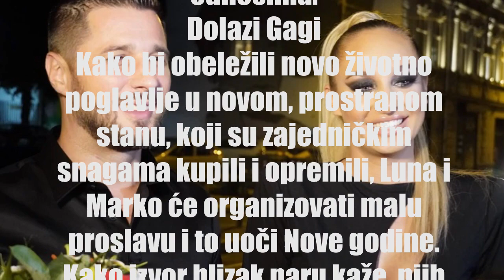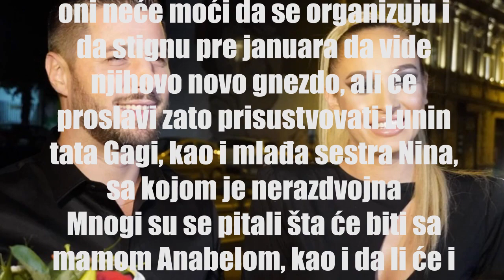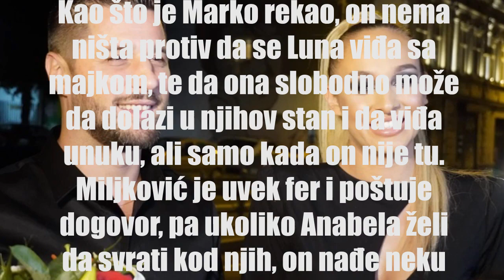ANABELA NEPOŽELJNA KOD ZETA I ĆERKE